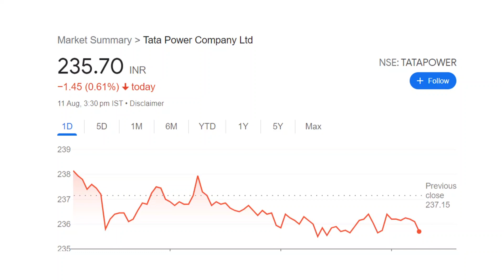TATA POWER SHARE LATEST NEWS 🔴 TATA POWER STOCK PRICE TARGET MONDAY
TOPIC COVERED :

TATA POWER

TY :)